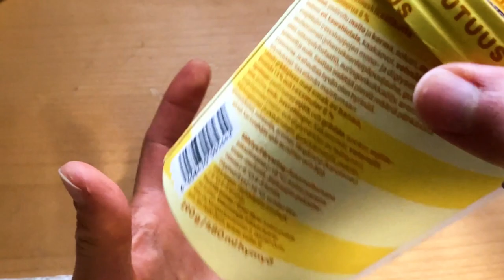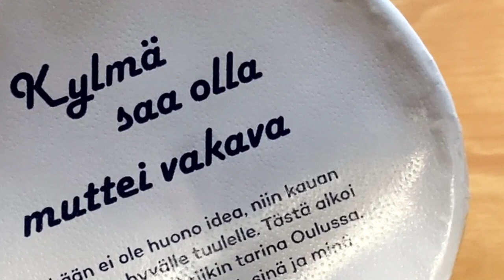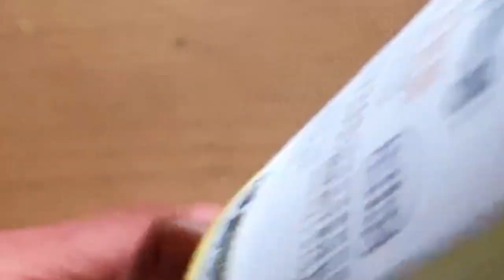Indulge in the Richness of Banoffee Bliss with Valio Jäätelöfabriikki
Valio Jäätelöfabriikki Banoffee is a delicious and creamy ice cream with the flavors of banana, toffee, and whipped cream. It is made with high-quality ingredients, including fresh milk and cream from Finnish farms.

The ice cream has a smooth and velvety texture, and the banana and toffee flavors are perfectly balanced. The whipped cream adds a touch of richness and lightness, and the overall effect is a truly decadent treat.

Valio Jäätelöfabriikki Banoffee is perfect for any occasion. It is a great way to cool down on a hot day, or to enjoy as a special dessert. It is also a great choice for sharing with friends and family.